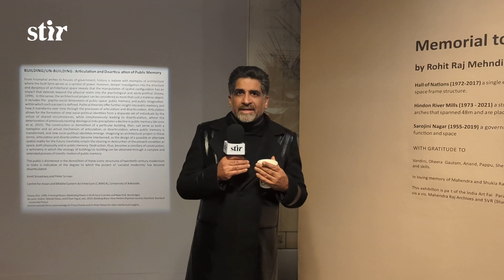'Memorial to Socialist Modernity' by Rohit Raj Mehndiratta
Partaking in the India Art Fair Parallel Program 2024 and the Young Collector’s Program 2024, 'Memorial to Socialist Modernity' is an engaging visual documentation by Rohit Raj Mehndiratta. On view from January 27 to February 27, 2024, the show sheds light on the demolition of three particular spaces: the government colony Sarojini Nagar (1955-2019) in Delhi along with two of structural engineer and designer Mahindra Raj’s engineering feats, Hall of Nations, Delhi (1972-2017), and Hindon River Mills, Ghaziabad (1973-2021).